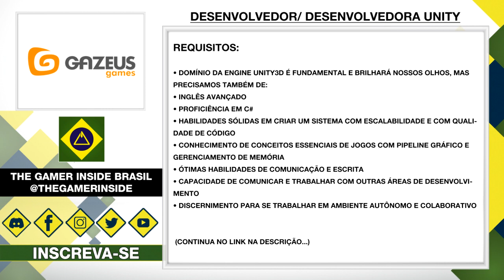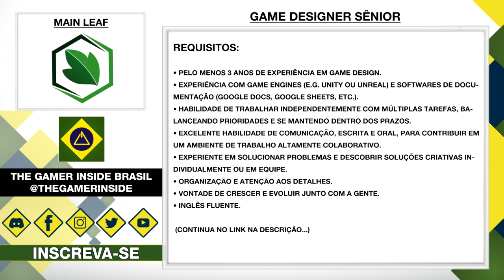Vagas de Emprego • Indústria Brasileira de Games • 3ª Semana de Dezembro 2022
Vídeo de vagas de emprego em que reunimos diversas oportunidades para atuar na indústria de jogos!